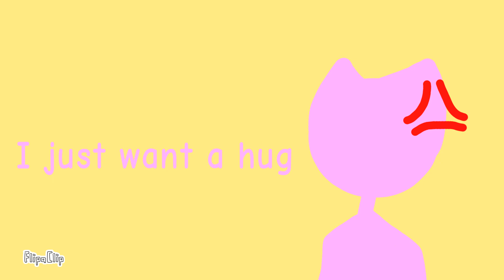Hug me meme // flipaclip animation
Hug me

app used
flipaclip gratuit
inspiration
C7_kyro
Time take
2 days